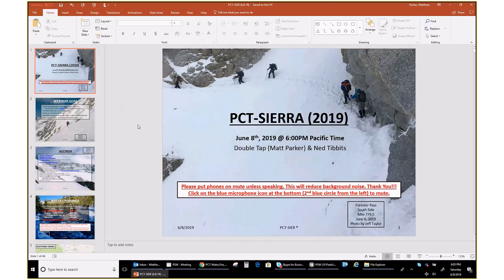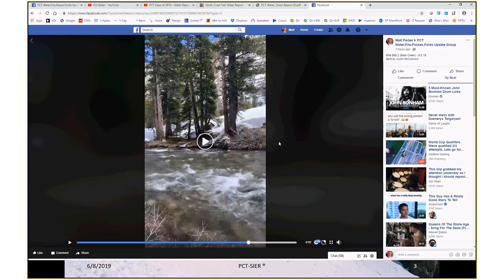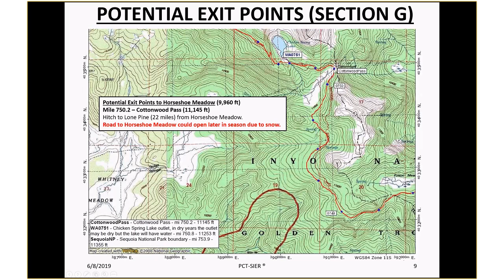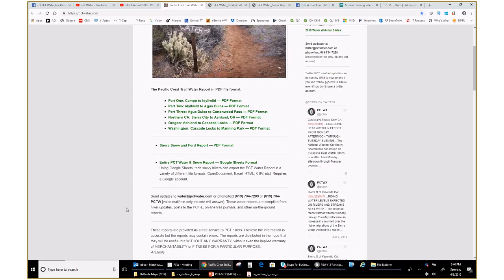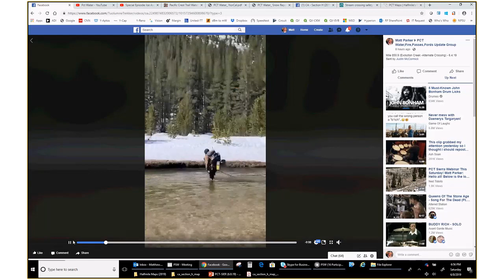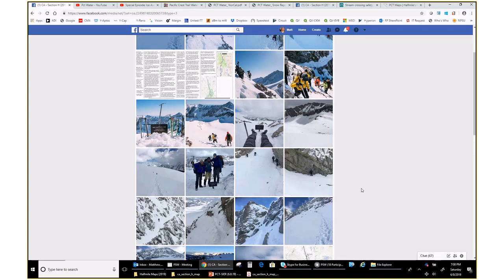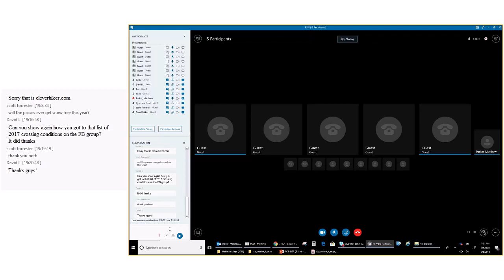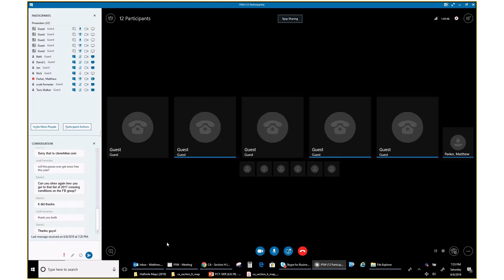PCT 2019 Sierra Webinar (June 8, 2019)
Recording of the live webinar detailing the Pacific Crest Trail Sierra section as of early June 2019 and information on how to access recent photos/videos sent in from hikers on the trail.